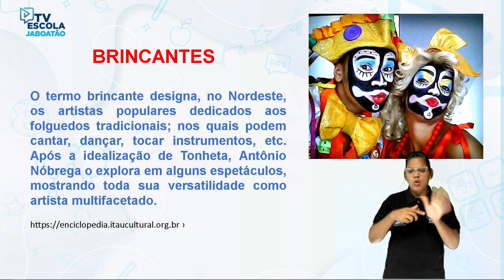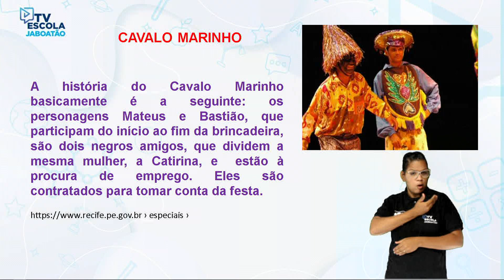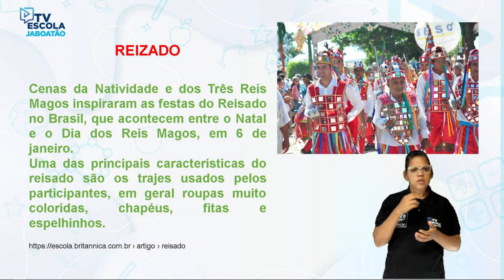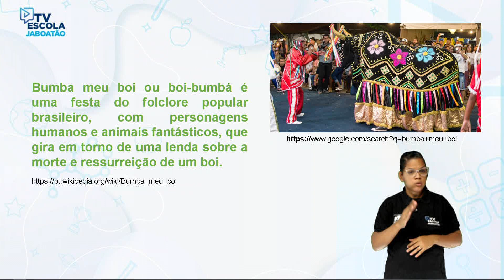TV Escola Jaboatão | 6º ANO ARTE|BRINCANTES